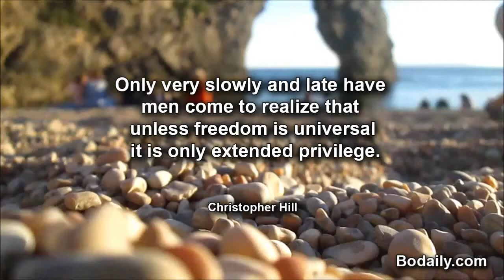Only very slowly and late have men come to realize that unless freedom is universal it is only exten